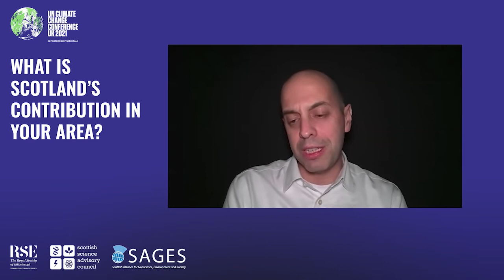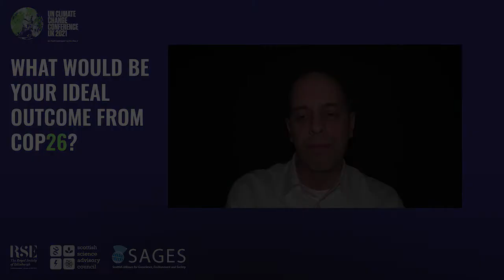How engineering and infrastructure need to evolve to survive climate change | Dr Daniel Barreto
Meet some of Scotland’s leading climate researchers talking about their work in the lead up to the UN Climate Change Conference COP26.

Dr Daniel Barreto is a Lecturer in Geotechnical Engineering at Edinburgh Napier University.  He is also the Head of the Research Centre for Civil Engineering and a member of the RSE Young Academy of Scotland.  He completed his first degree in Civil Engineering at Universidad de los Andes (Colombia) in 2003.

The UK will host the 26th UN Climate Change Conference of the Parties COP26 in Glasgow on 1 – 12 November 2021.  The COP26 summit will bring parties together to accelerate action towards the goals of the Paris Agreement and the UN Framework Convention on Climate Change.

The Royal Society of Edinburgh, Scottish Science Advisory Council and Scottish Alliance for Geoscience, Environment and Society, are collaborating to highlight Scottish research and science and its contribution to understanding and tackling climate change. A broad range of researchers and practitioners in Scotland whose work relates to the Earth’s climate are being interviewed in the lead up to COP26.